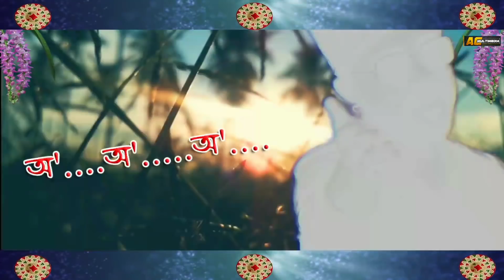Jaan Oi | Jitul Jumon | Nomi Nisha | Official Released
AC MULTIMEDIA Label Released "Jaan Oi"

Song - Jaan Oi 2020
Singer - Jitul jumon & Nomi nisha
Lyrics/tune - Sonit Sankar